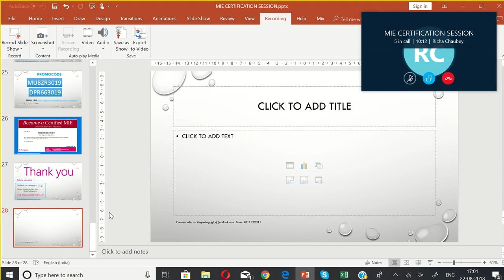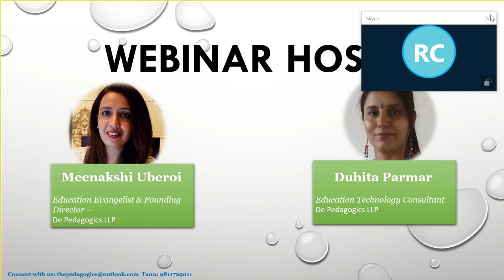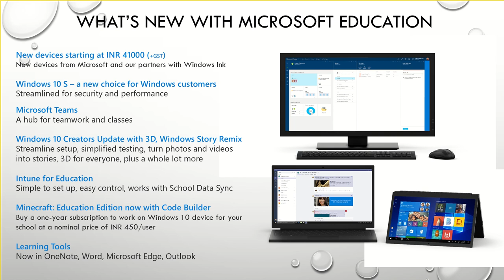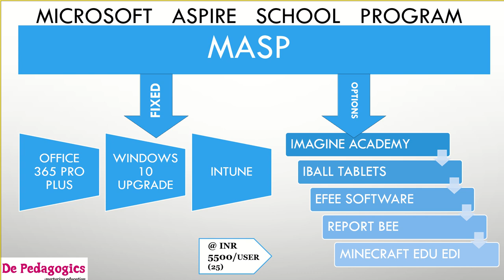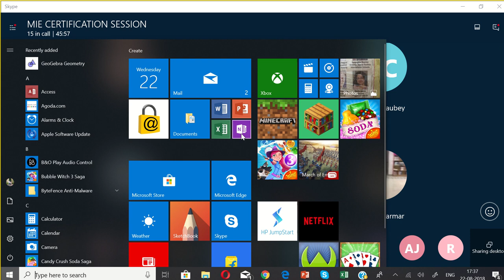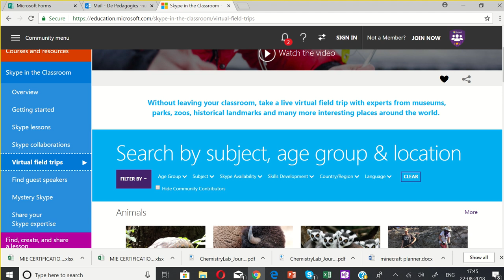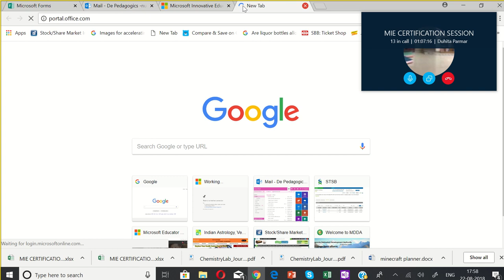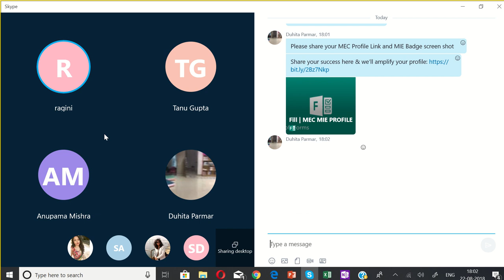MICROSOFT IN EDUCATION SESSION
Learn about what new in education technology,  where can you get access to new tools and how to carry forward your learning journey to become a certified MIE (Microsoft Innovative Educator)